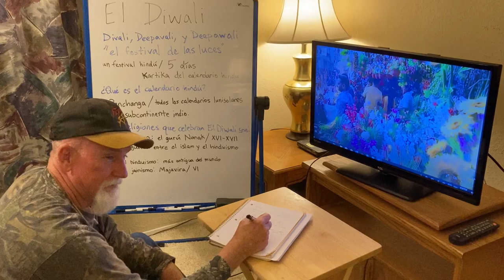Spanish Courses in Dallas-Texas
Spanish Classes in Dallas-Texas